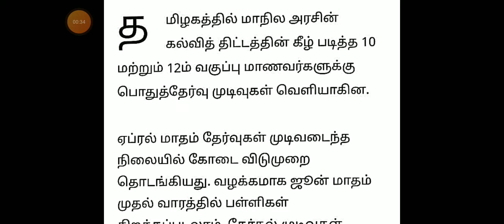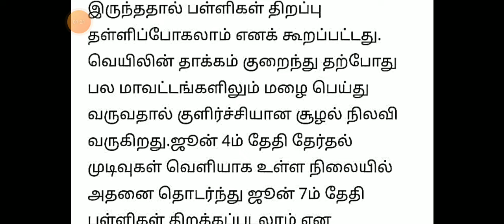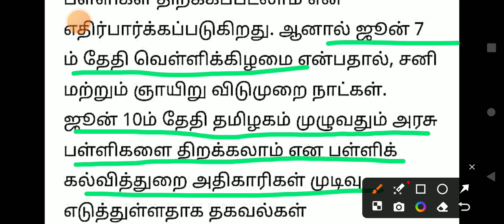TN 1-12TH SCHOOLSREOPENING JUNE-10 LATEST UPDATE🔴தமிழ்நாட்டில்பள்ளிகள் திறப்புஜூன் 10 TN GOVT ORDER